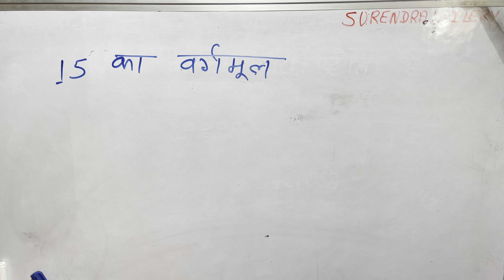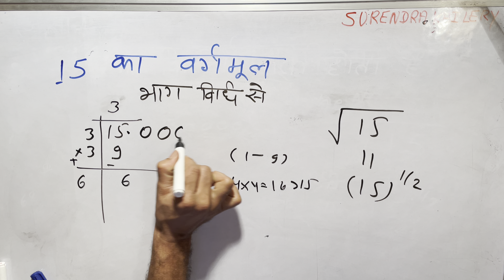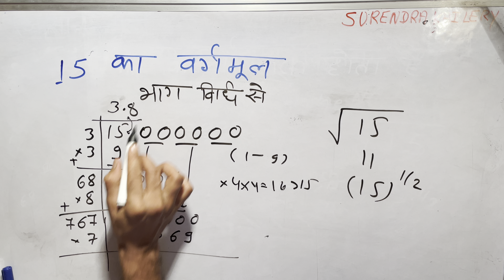15 का वर्गमूल कितना होता है By Surendra Khilery In Hindi